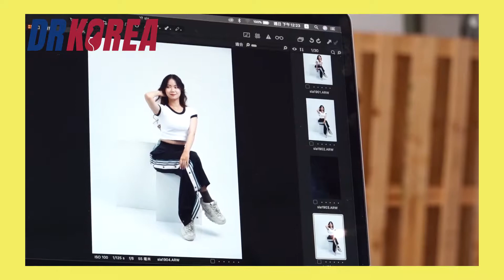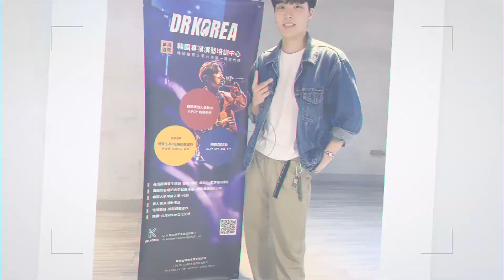Dr.K Taiwan Audition Dance Workshop Jul.2020_Audition Filming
🇰🇷韓國經紀公司試鏡專攻
🌟導師介紹
🌟時間：7/25、26 ✅培訓需要篩選 ✅韓國經紀公司影像試鏡
針對
🌟 試鏡基本功技巧的運用
🌟 試鏡1:1指導叼舞蹈動作與編舞
🌟 專業妝髮、形象照、試鏡照
🌟 韓國經紀公司規格試鏡影帶拍攝

台灣練習生募集 兩天24小時
💪🏻 Dance skills、試鏡基本功 6小時
💪🏻 AUDITION專業指導 3小時
💪🏻 專業妝髮、形象照3張、專業攝影師及設備錄製試鏡帶